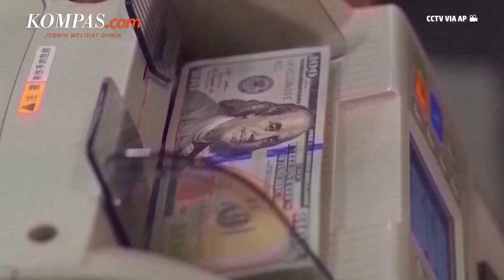Kiprah Shinzo Abe dalam Dinamika Politik Jepang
Mantan Perdana Menteri (PM) Jepang Shinzo Abe (68) dinyatakan meninggal dunia setelah ditembak ketika berkampanye untuk partai yang didukungnya, Partai Demokrat Liberal (LDP), di Kota Nara, Jepang pada Jumat (8/7/2022). Abe berasal dari keluarga politisi, yakni kakeknya Kishi Nobusuke pernah menjabat PM Jepang dari tahun 1957 hingga 1960, dan pamannya Sato Eisaku pada tahun 1964 sampai 1972.

Karier politik Abe dimulai saat menjadi sekretaris ayahnya di Kementerian Luar Negeri pada 1982, hingga pada 1993 ia berhasil mendapatkan kursi di majelis rendah, Diet (parlemen), dilanjutkan serangkaian posisi lainnya. Salah satu daya tarik Abe hingga mendapatkan banyak dukungan adalah sikapnya yang cenderung keras ke Korea Utara (Korut).

Penulis: Ahmad Suudi
Penulis Naskah: Meiva Jufarani
Narator: Meiva Jufarani
Video Editor: Menika Ambar Sari
Produser: Yusuf Reza Permadi